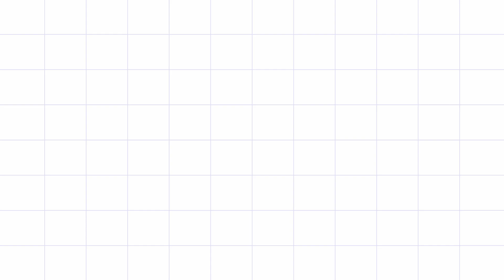Music with Maria #2: Bugs Bower Bop Duets Trumpet/Baritone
from the Bugs Bower Bop Duets Book
Trumpet: Adam Gootgeld
Marching Baritone: Maria Kusior